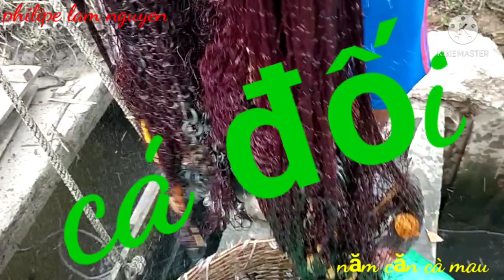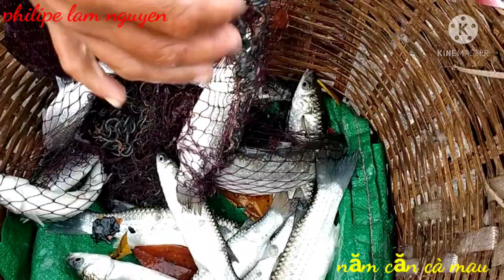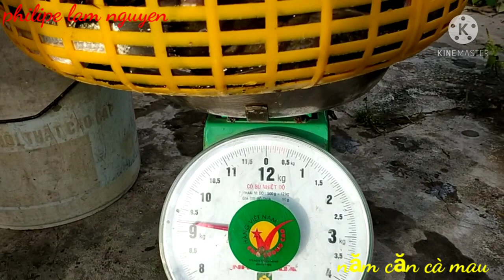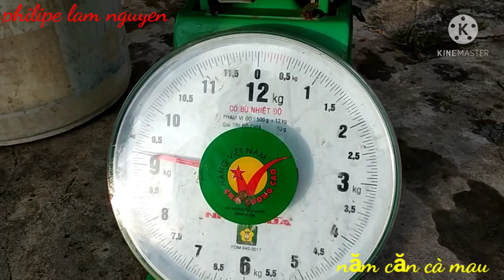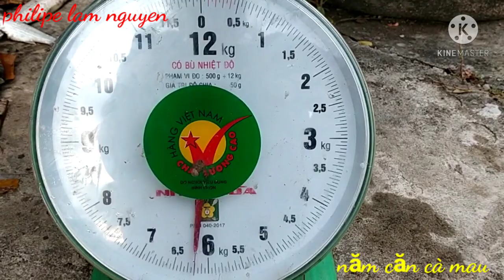Cá đối tươi sống 100% | Năm Căn Cà Mau